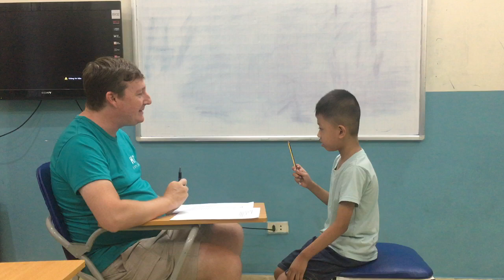Bài Test Speaking tháng 6 của Quốc Khánh- G2A2